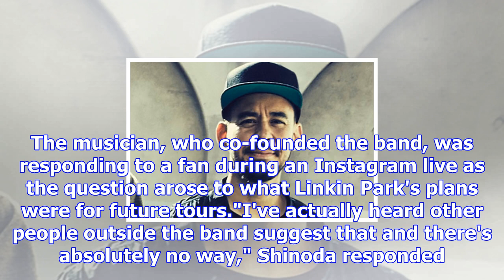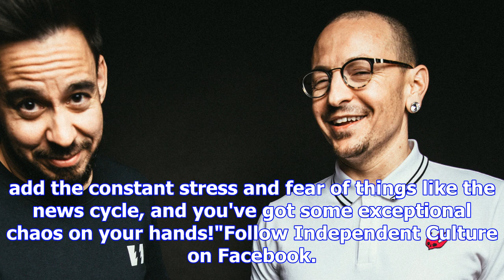Linkin park's mike shinoda says 'no way' to a hologram chester bennington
Mike Shinoda has rejected the idea of a hologram image of Chester Bennington touring with Linkin Par...